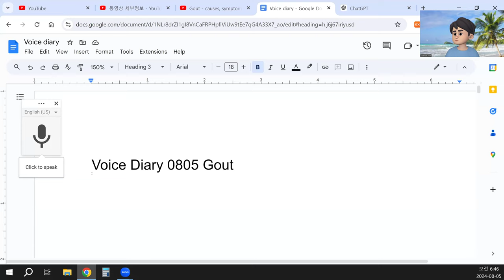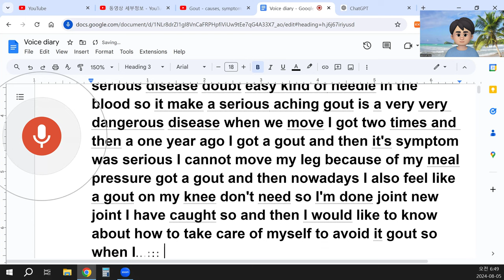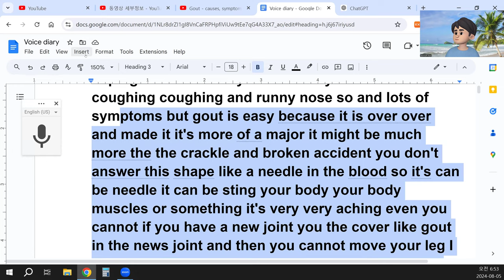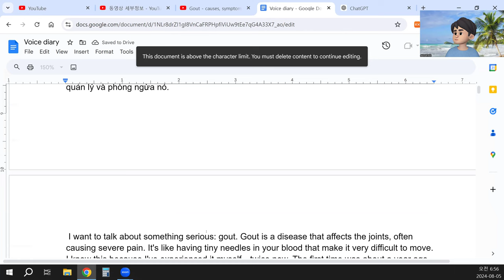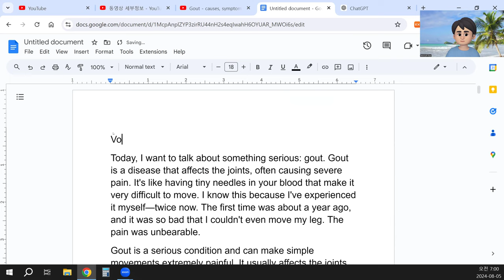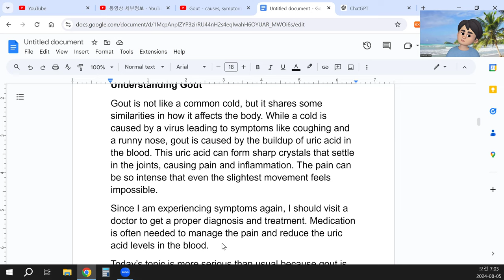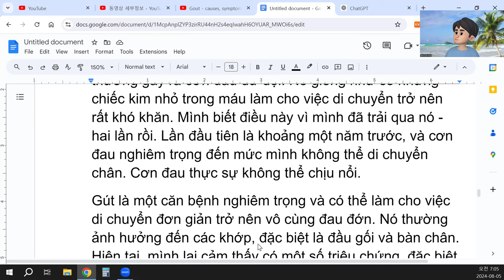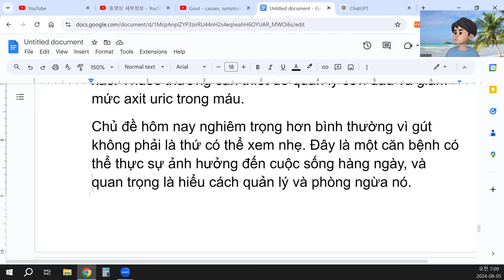Voice Diary 0805 Today, I want to talk about something serious: gout.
Voice Diary 0805
Today, I want to talk about something serious: gout. Gout is a disease that affects the joints, often causing severe pain. It's like having tiny needles in your blood that make it very difficult to move. I know this because I've experienced it myself—twice now. The first time was about a year ago, and it was so bad that I couldn't even move my leg. The pain was unbearable.
Gout is a serious condition and can make simple movements extremely painful. It usually affects the joints, especially the knees and feet. Right now, I'm feeling some symptoms again, particularly in my knee joint. It feels similar to the last time I had gout, and I'm worried that it might be coming back.
My Questions About Gout
How can I avoid gout in the future? Gout is often triggered by certain foods and lifestyle choices. To avoid gout, it's important to maintain a healthy diet, stay hydrated, and avoid excessive consumption of foods that are high in purines, like red meat, seafood, and sugary drinks. Regular exercise can also help, but be mindful of your joints.
What kind of fruits are good for gout? Some fruits can help manage and prevent gout. Cherries, for example, are known to reduce uric acid levels in the blood, which can help prevent gout attacks. Other fruits like strawberries, oranges, and pineapples are also beneficial due to their high vitamin C content.
Understanding Gout
Gout is not like a common cold, but it shares some similarities in how it affects the body. While a cold is caused by a virus leading to symptoms like coughing and a runny nose, gout is caused by the buildup of uric acid in the blood. This uric acid can form sharp crystals that settle in the joints, causing pain and inflammation. The pain can be so intense that even the slightest movement feels impossible.
Since I am experiencing symptoms again, I should visit a doctor to get a proper diagnosis and treatment. Medication is often needed to manage the pain and reduce the uric acid levels in the blood.
Today’s topic is more serious than usual because gout is not something to take lightly. It’s a condition that can really impact daily life, and it’s important to understand how to manage and prevent it.